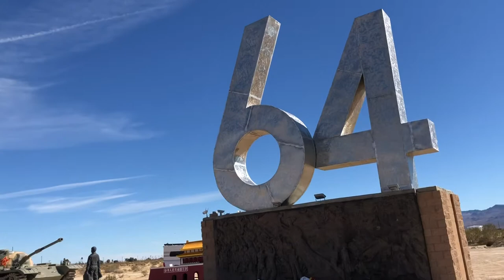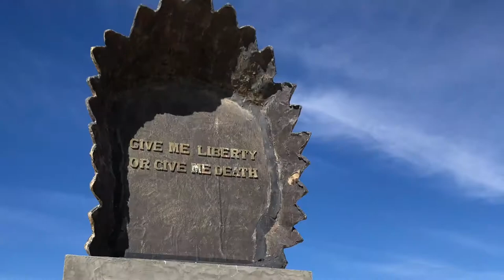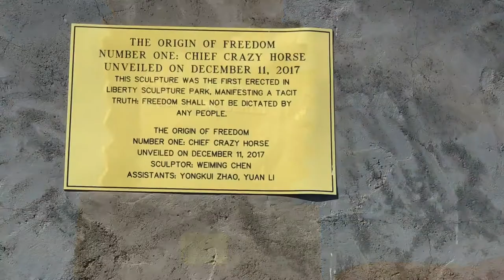LIBERTY SCULPTURE PARK YERMO CALIFORNIA